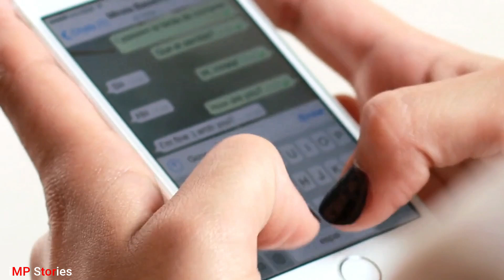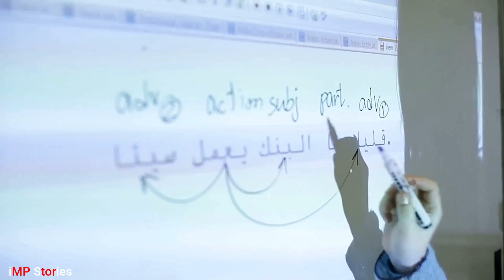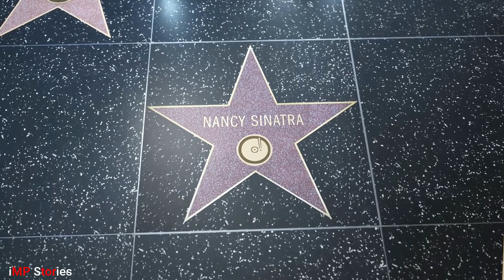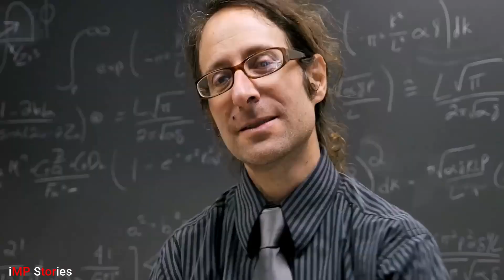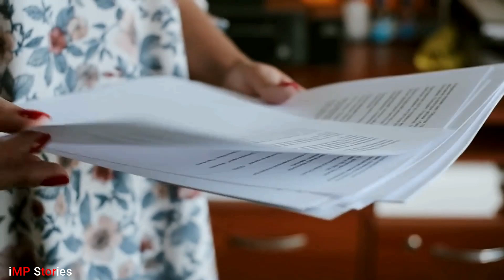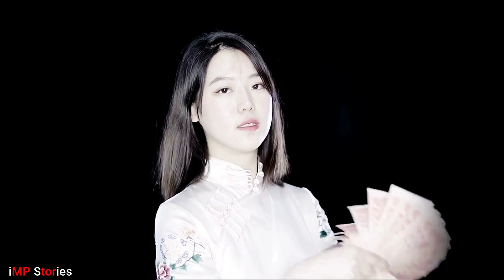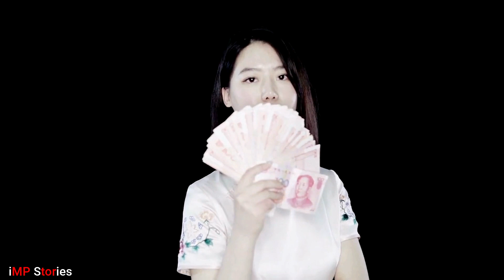The Cleaner Who SHOCKED Her Boss – Find Out What Happened to the Deputy!